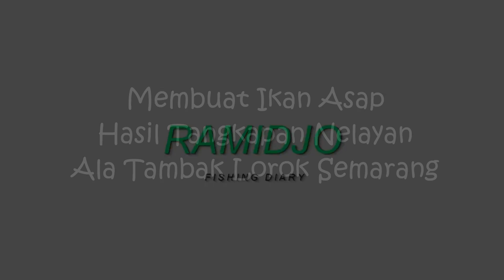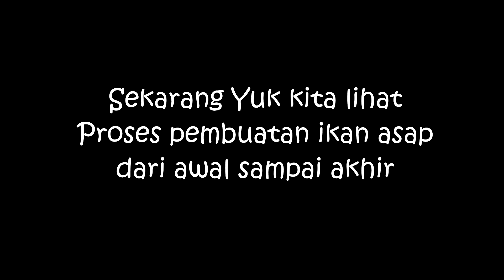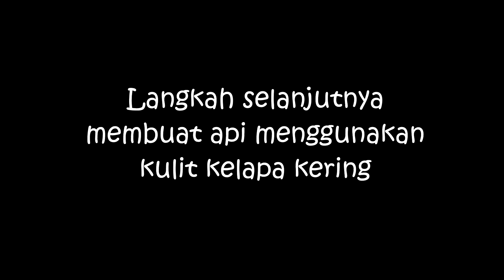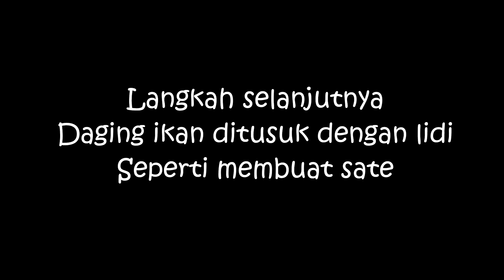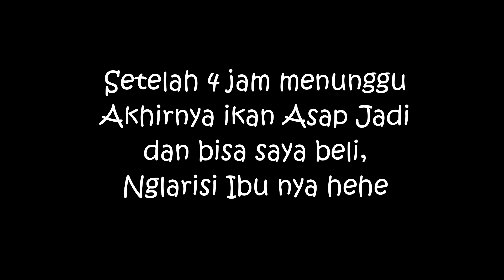Ikan Asap Tangkapan Nelayan Ala Tambak Lorok Semarang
Melihat proses ikan asap dari awal sampai akhir, ala tambak lorok semarang